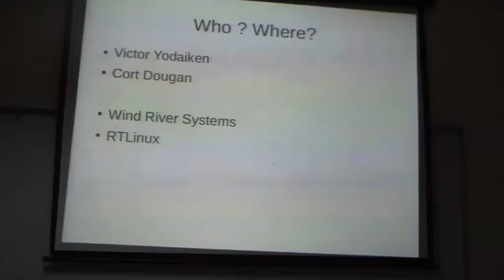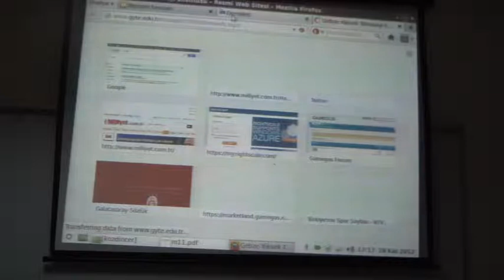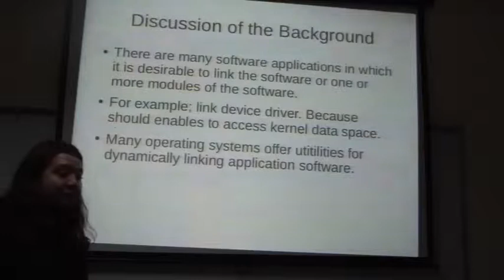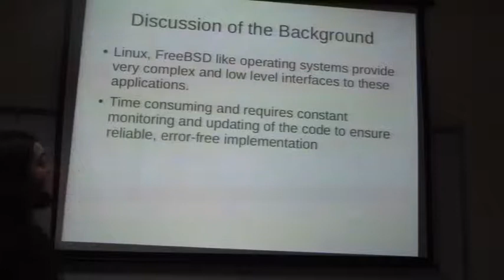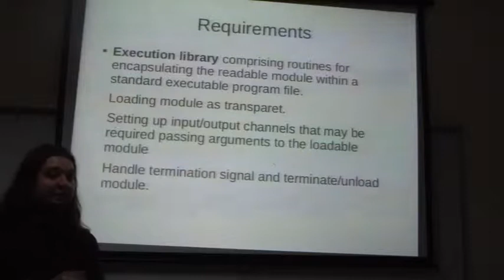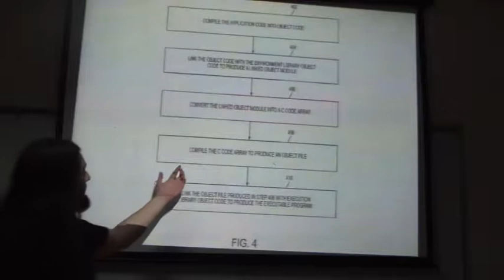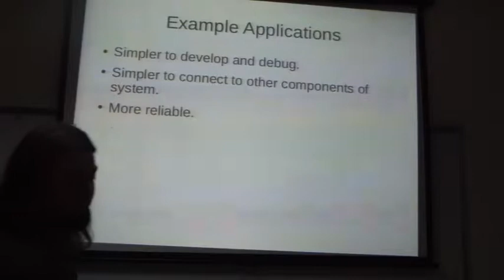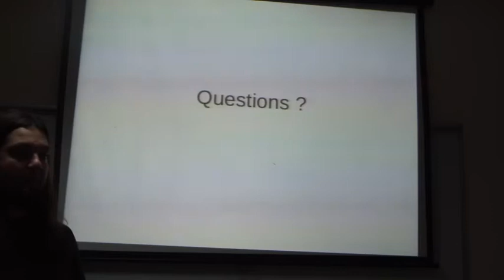bil601 12 4 Systems and Methods for Dynamically Linking Application Software Kaan Ozdincer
Systems and Methods for Dynamically Linking Application Software
Kaan Ozdincer